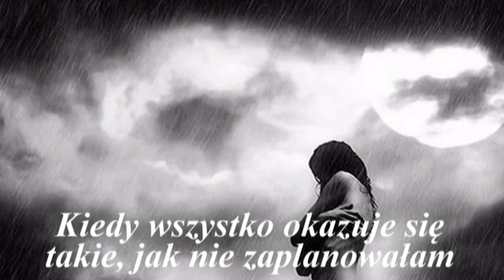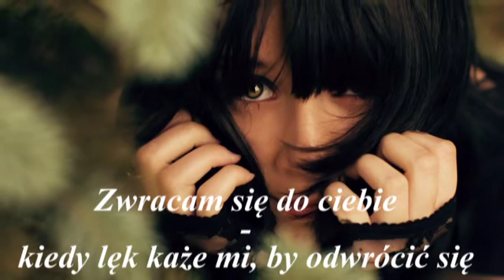Dziękuje że jesteś....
Kiedy świat staje się  ciemniejszy niż mogę zrozumieć,
Kiedy wszystko okazuje się takie, jak nie zaplanowałam
Kiedy niebo oblega się szarością i nie ma końca w zasięgu wzroku
Kiedy nie mogę spać samotna w nocy
Zwracam się do Ciebie - jak kwiat wychylający się do słońca.
Bo jesteś jedynym który może odwrócić mnie kiedy jestem do góry nogami...
Kiedy moje wnętrze niszczeje z niepokoju
Tylko Ty masz ten dotyk, który uspokoi mnie
Podnosisz mojego ducha...topisz lód...
Gdzie bym była? Co bym zrobiła?
Jeżeli nigdy byś mi nie pomógł...
Zwracam się do ciebie - kiedy lęk każe mi, by odwrócić się.